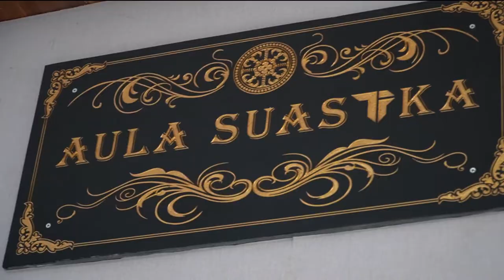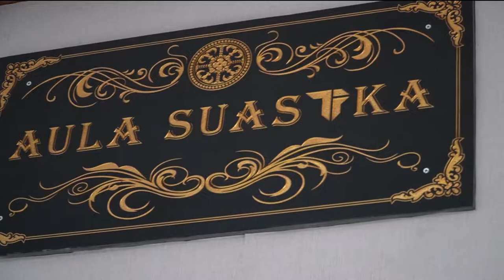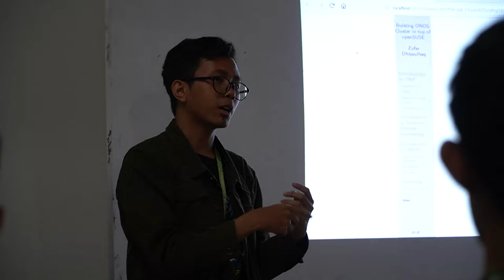Bertemu #1 OpenSUSE Asia Summit 2019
Hello, BBud (Btech Buddies)!

Terima kasih atas kolaborasi yang baik antara Btech dengan Komunitas openSUSE Indonesia. Kali ini Btech berpartisipasi sebagai sponsor dan pembicara pada acara openSUSE Summit 2019 di Universitas Udayana Bali. Mau tau kegiatan kita selama disana? Simak yuk video diatas!